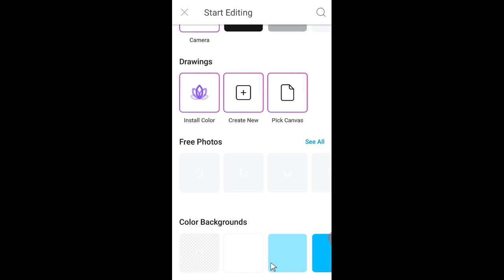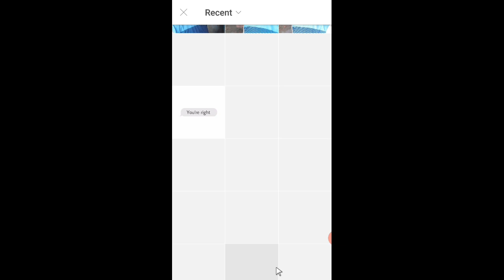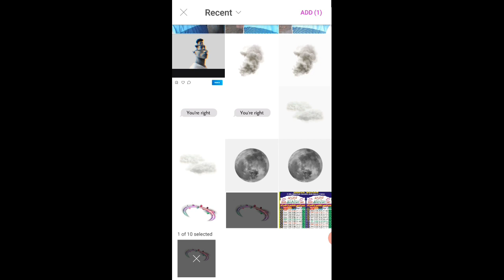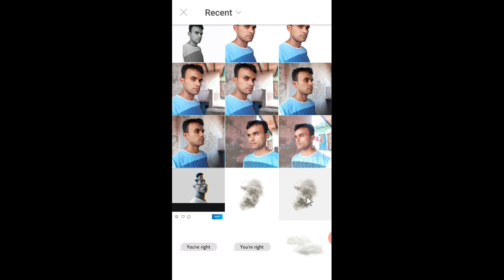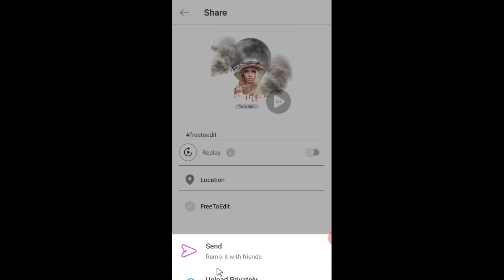Picsart smoke editing tutorial smoke editing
Hi friend pir se new video me Swagat hai

Mugic credit audio Lidrary

Png download picsart